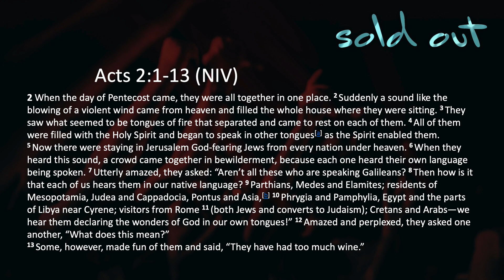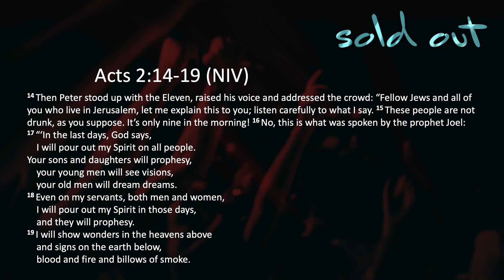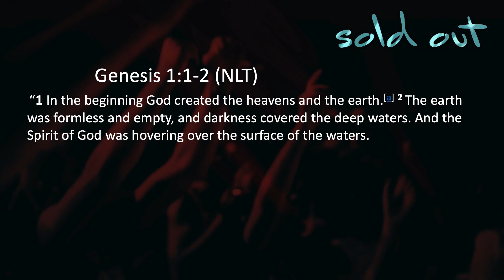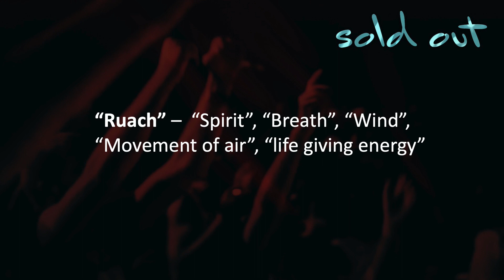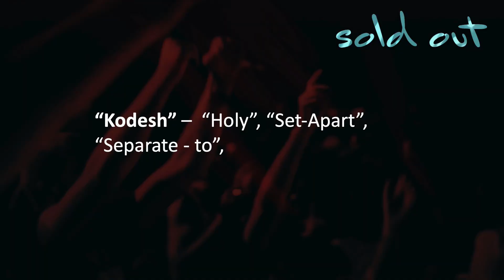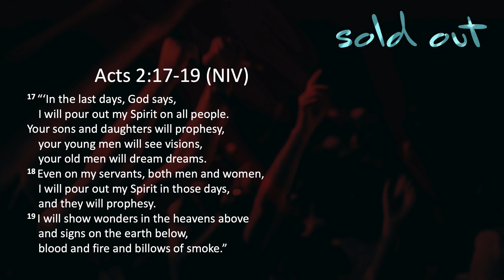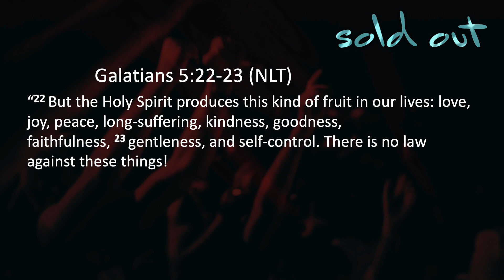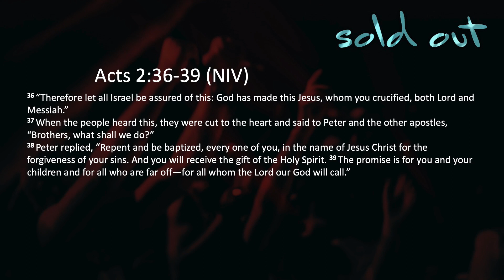Sold Out - Week 2